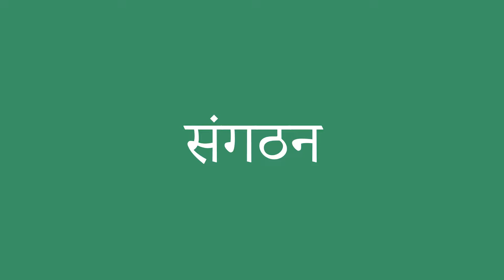संगठन इंग्लिश में क्या है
संगठन को अंग्रेजी में सही तरह से कैसे बोलें। ध्यान से सुनो।
संगठन का हिंदी से अंग्रेजी में सही अनुवाद क्या है?आप अमेरिकी व्यक्ति की यरह बोलिए।